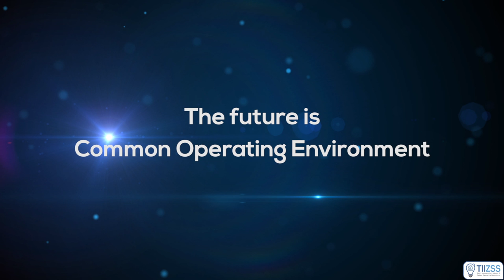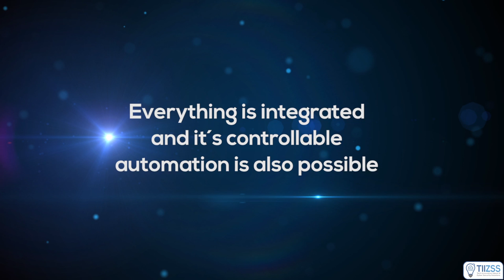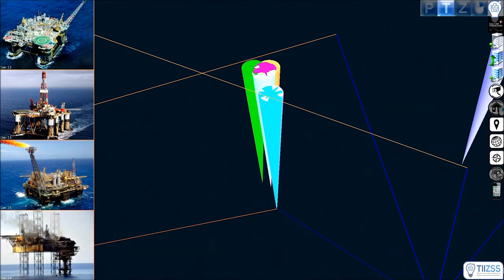Oil and Gas: TiiZss' COE fourDscape based technology for Oil and Gas (ENG)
TiiZss's fourDScape® based COE solution can be deployed for the management and control of oil platforms, integrating accurate in a virtual environment, all kinds of systems management platforms (air conditioning, access and intrusion, fire, lighting, etc.. ) along with other types of sensors (motion, chemical / explosives, etc..) attached to video surveillance systems, alarm system, GPS, mobile, boats, etc.

The 3D modeling environment to view and manage in real time all the mentioned inputs, plant by plant, and can isolate and resolve potential problems more effectively and with minor costs.

Altadona ahora es TiiZss - Tech Innovation Ideas & Zyber Security Solutions.